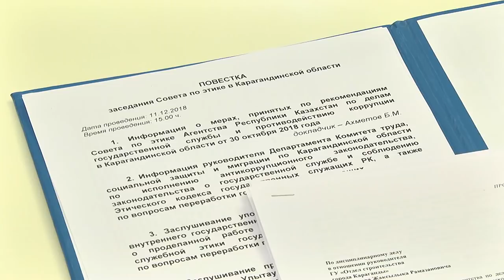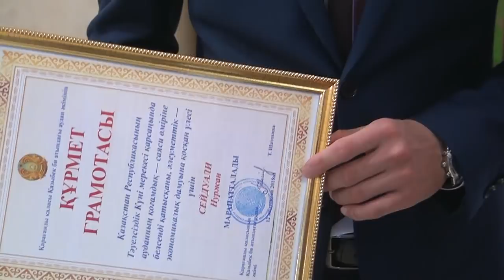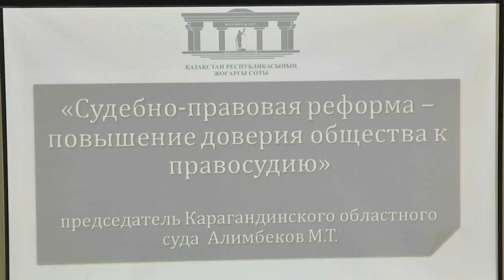12/12/2018 - Новости канала Первый Карагандинский